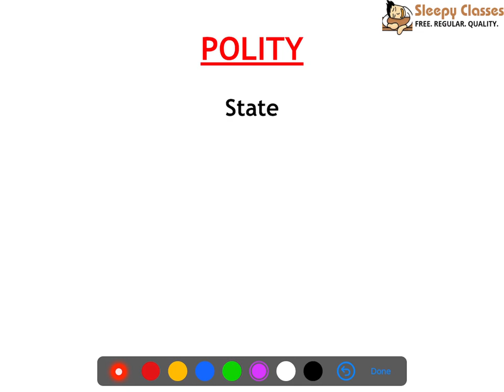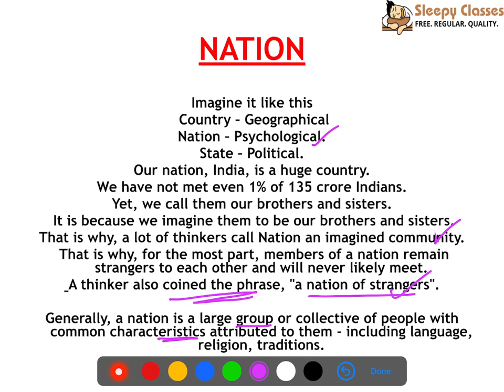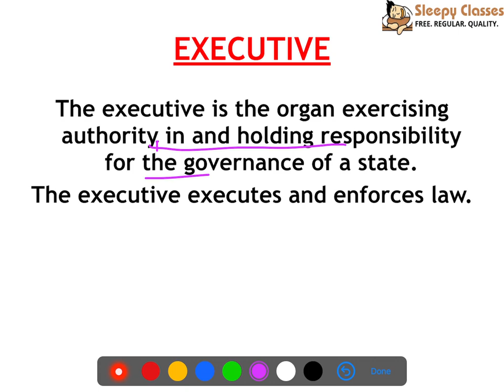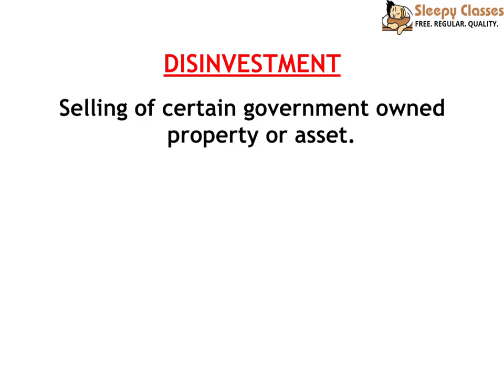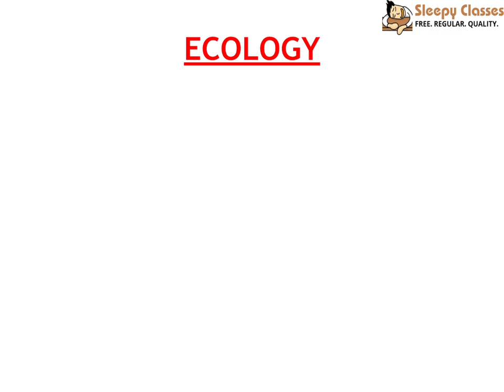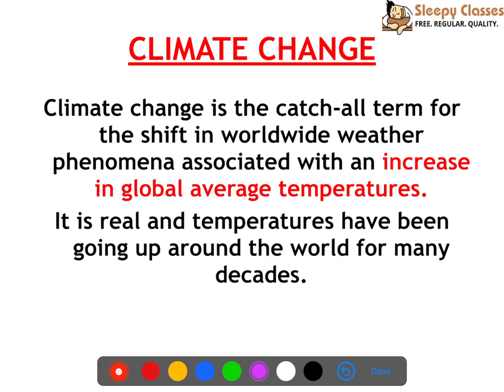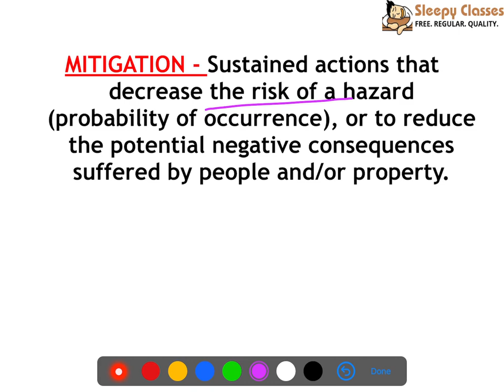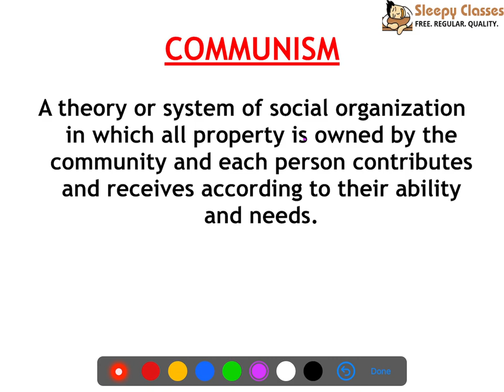Some Basic Terms for UPSC Civil Services Examination || Orientation Lecture - 6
Toll Free: 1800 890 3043